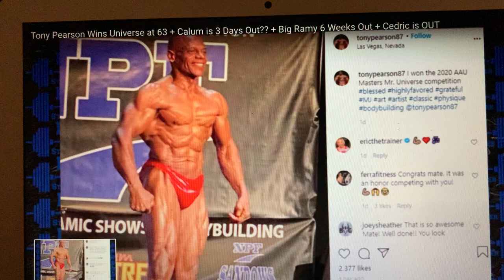Mr. Universe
Photo winning the 2020 AAU Masters Mr. Universe competition in Las Vegas.